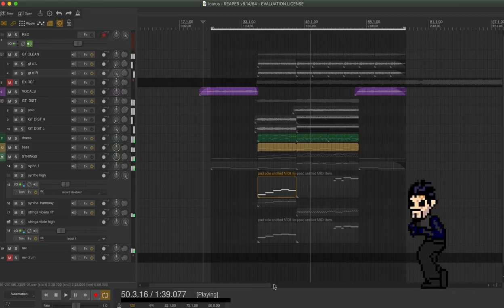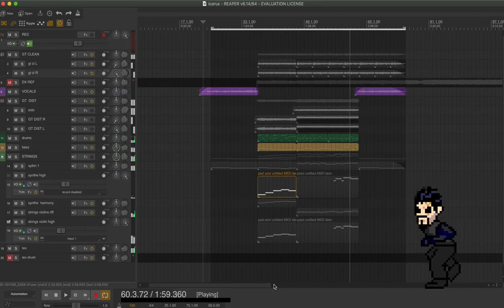Deus Ex HR - Icarus theme rock cover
Deus Ex HR - Icarus theme cover